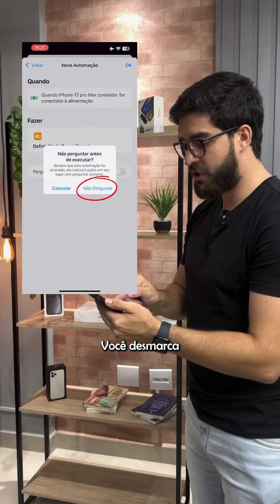Se existir uma automação melhor do que essa, eu desconheço! 🤩